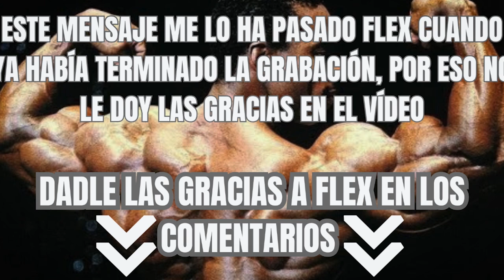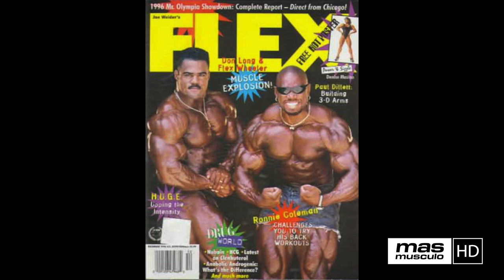🏆 FLEX WHEELER | Una leyenda de culturismo